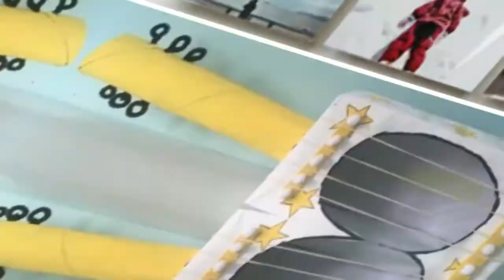Broccoli Craft Tutorial!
to make your own broccoli craft!

This is a very fun craft and it is really simple! All you need to do this craft is:
-A printer
-Paper
-Scissors
-Glue
-Something to colour with

to explore awesome crafts!

for educational resources

to find amazing colouring pages!